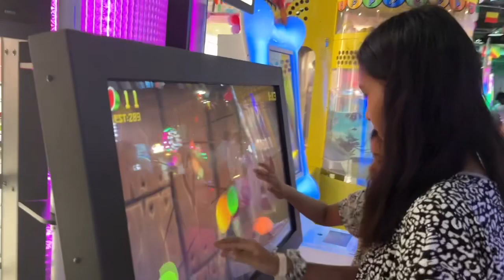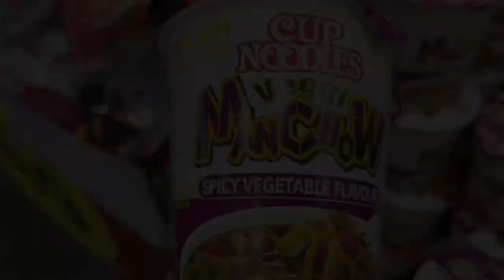Vlog #81 Short trip to MYSORE 👌..|Calgary-Tibetan